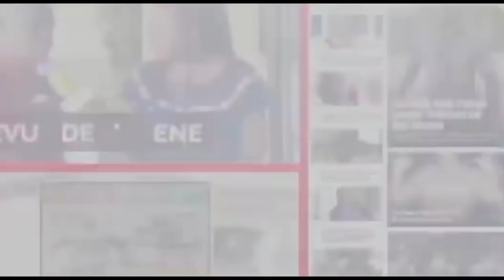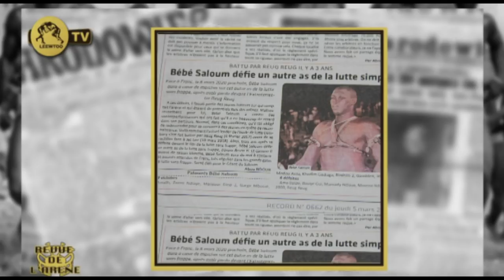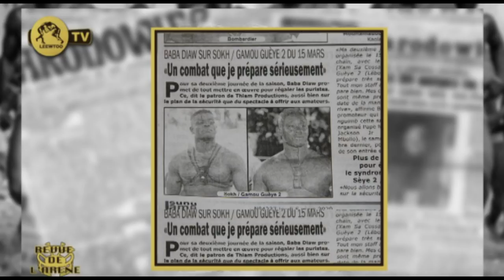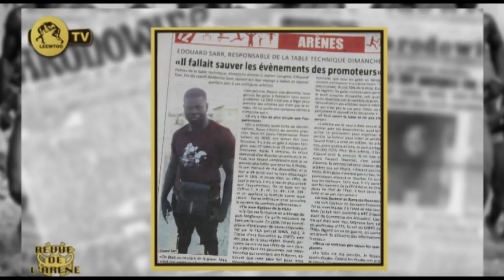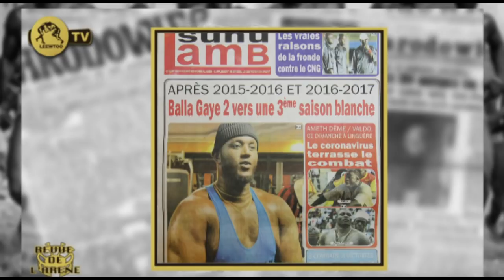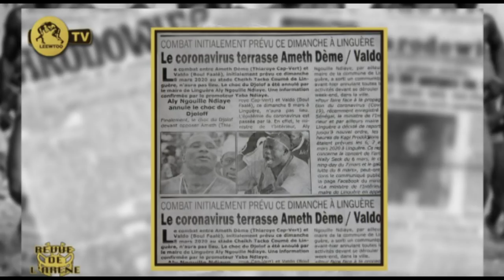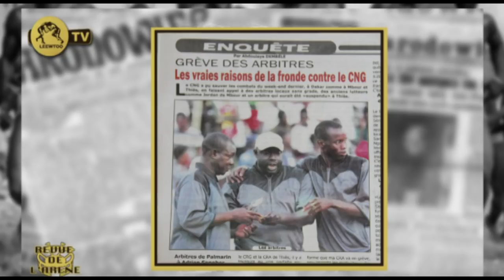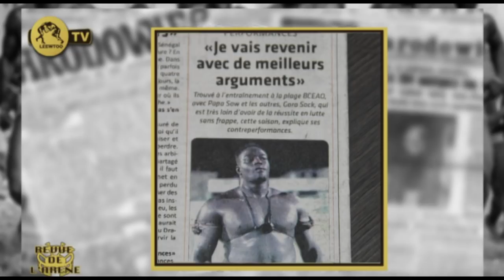REVUE DE L' ARENE DU 5 MARS 2020